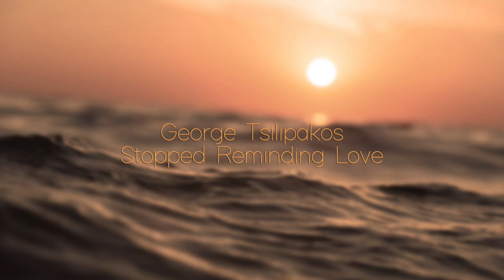George Tsilipakos - Stopped Reminding Love